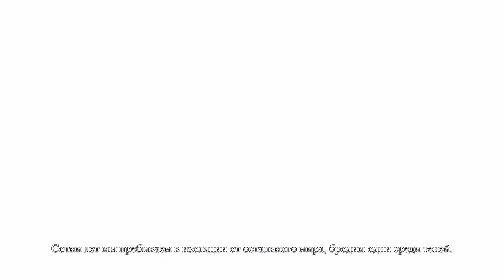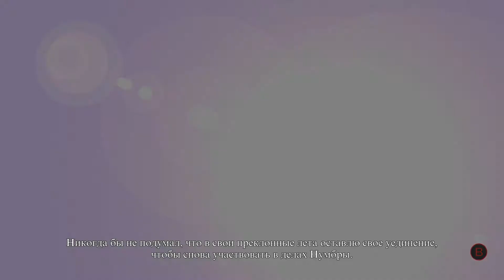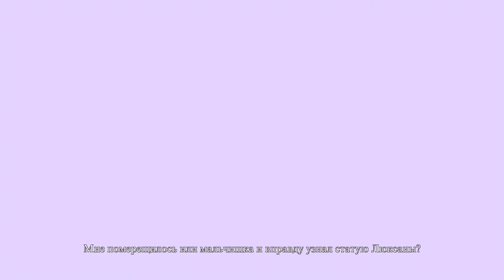Light Fall | ПЕРВЫЙ ВЗГЛЯД | ОБЗОР (2018) ПРОХОЖДЕНИЕ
Стать // модератором // - 100 руб.
Заказать // игру // - 200 руб.

     PS4 - loveashate
     XboxOne  - loveashate